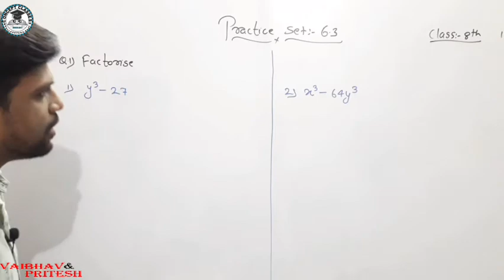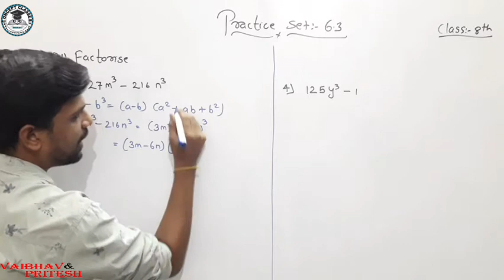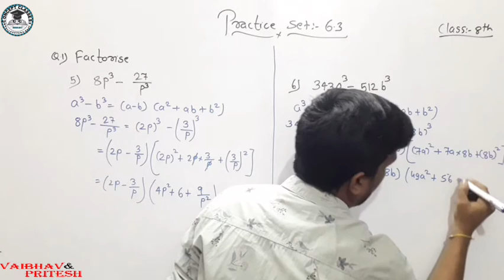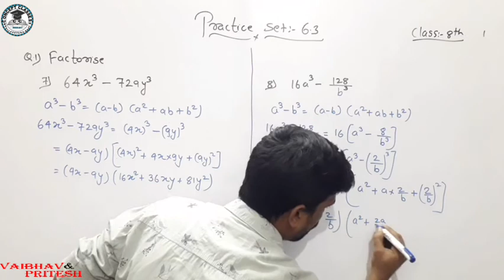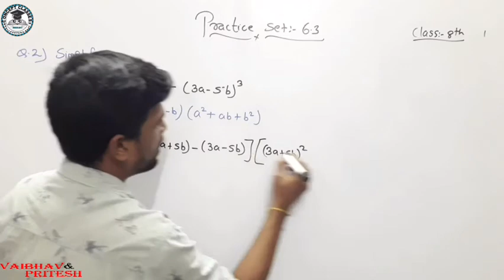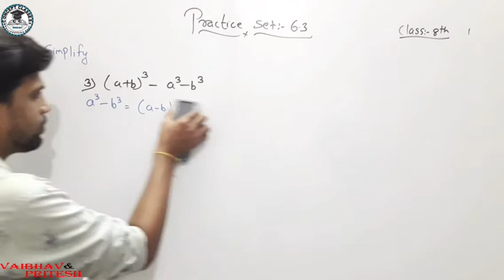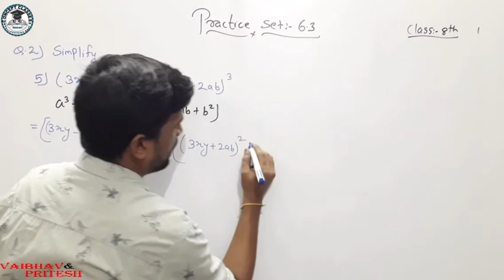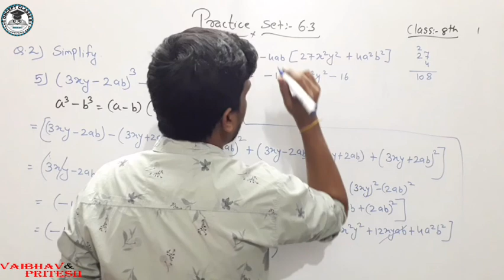practice set 6.3| std 8th | chapter-6 |Factorisation of Algebraic expressions |Maharashtra board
Vaibhav and pritesh

An algebraic expression in mathematics is an expression which is made up of variables and constants, along with algebraic operations (addition, subtraction, etc.). Expressions are made up of terms. They are also termed algebraic equations